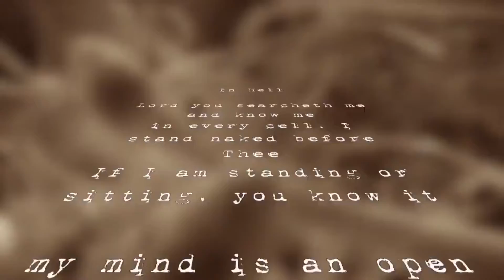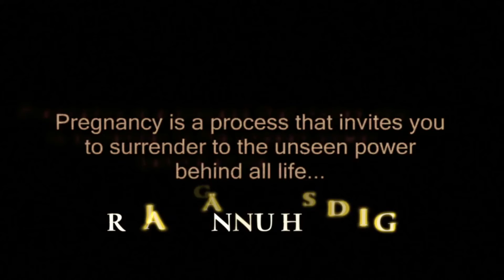MELECH I ett Helvete